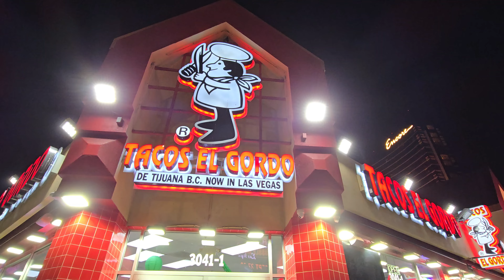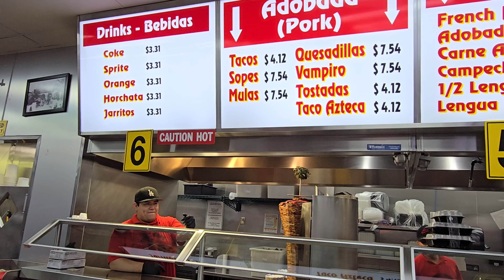TACOS EL GORDO LAS VEGAS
Craving authentic Mexican street food in Las Vegas? Tacos El Gordo on the Strip serves up delicious, fresh tacos with handmade tortillas and mouth-watering meats. Check out this local favorite and see why it’s a Must-Try.